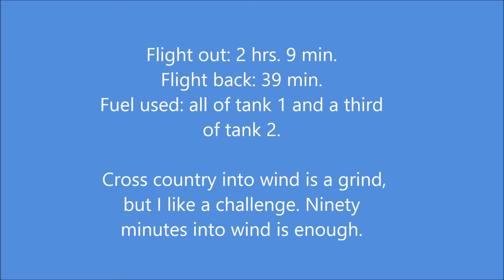Drury to Kario and back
Slow out, but fast coming back